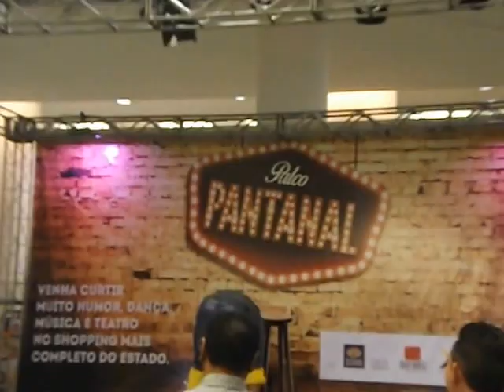Moacir junior/ stand up comedy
Apresentação da final no palco pantanal.